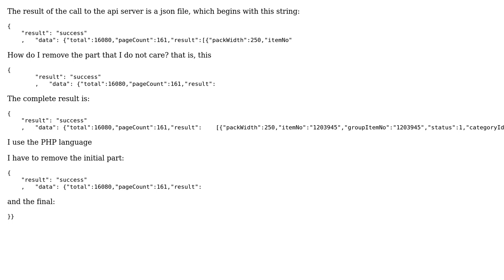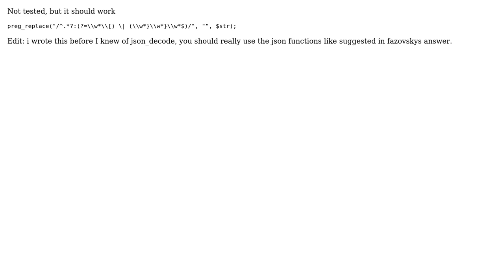How to remove "result": "success" on json callback? (2 Solutions!!)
How to remove "result": "success" on json callback?

With thanks & praise to God, and with thanks to the many people who have made this project possible! | Content (except music & images) licensed under CC BY-SA | Music | Images & others | With thanks to user user3406254 user user1950929 user FazoM and the Stack Exchange Network Trademarks are property of their respective owners. You are responsible for your own actions.